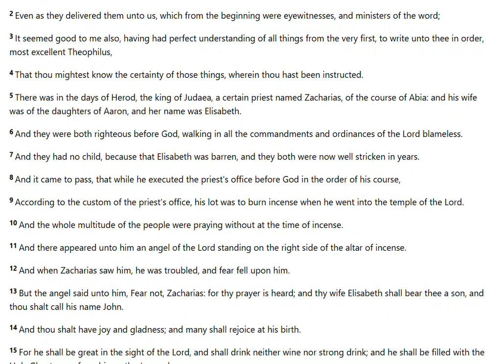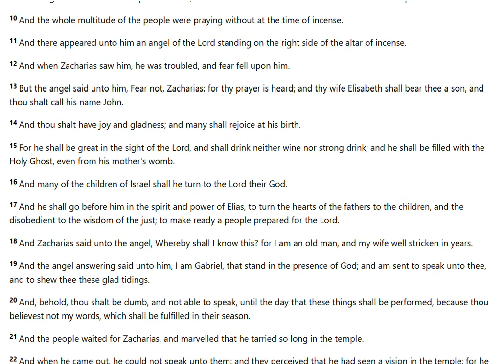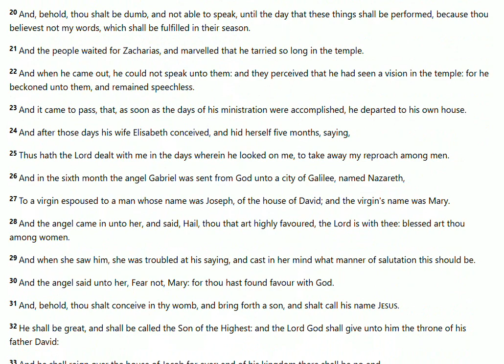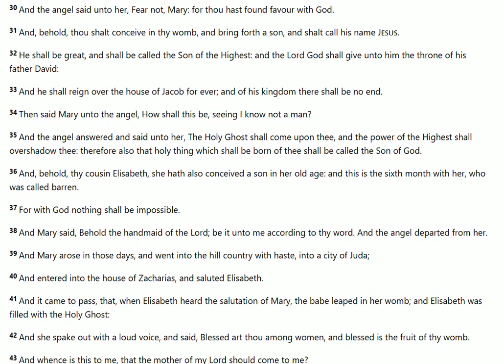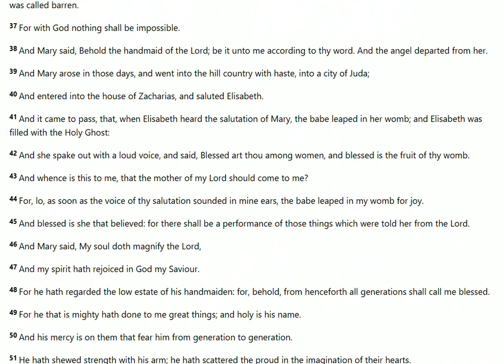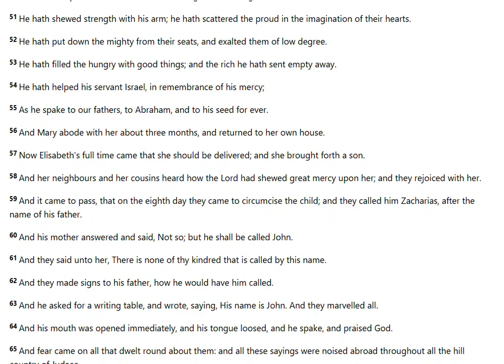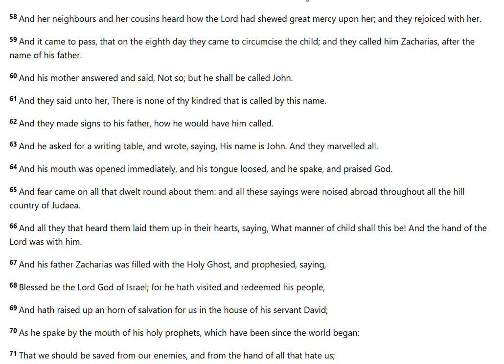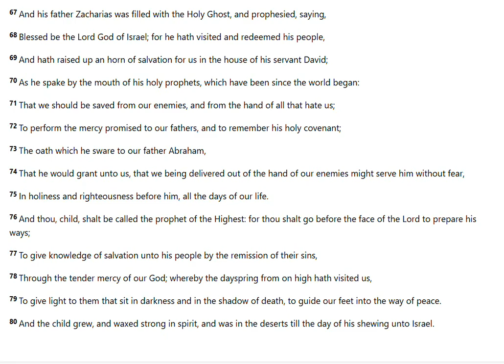LUKE 1- KJV Holy Bible (Audio & Text)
Listen to Luke 1 King James Version  (Quiet time / Meditation/ Bible)
1 Forasmuch as many have taken in hand to set forth in order a declaration of those things which are most surely believed among us,
2 Even as they delivered them unto us, which from the beginning were eyewitnesses, and ministers of the word;
3 It seemed good to me also, having had perfect understanding of all things from the very first, to write unto thee in order, most excellent Theophilus,
4 That thou mightest know the certainty of those things, wherein thou hast been instructed.
5 There was in the days of Herod, the king of Judaea, a certain priest named Zacharias, of the course of Abia: and his wife was of the daughters of Aaron, and her name was Elisabeth.
6 And they were both righteous before God, walking in all the commandments and ordinances of the Lord blameless.
7 And they had no child, because that Elisabeth was barren, and they both were now well stricken in years.
8 And it came to pass, that while he executed the priest's office before God in the order of his course,
9 According to the custom of the priest's office, his lot was to burn incense when he went into the temple of the Lord.
10 And the whole multitude of the people were praying without at the time of incense.
11 And there appeared unto him an angel of the Lord standing on the right side of the altar of incense.
12 And when Zacharias saw him, he was troubled, and fear fell upon him.
13 But the angel said unto him, Fear not, Zacharias: for thy prayer is heard; and thy wife Elisabeth shall bear thee a son, and thou shalt call his name John.
14 And thou shalt have joy and gladness; and many shall rejoice at his birth.
15 For he shall be great in the sight of the Lord, and shall drink neither wine nor strong drink; and he shall be filled with the Holy Ghost, even from his mother's womb.

16 And many of the children of Israel shall he turn to the Lord their God.

17 And he shall go before him in the spirit and power of Elias, to turn the hearts of the fathers to the children, and the disobedient to the wisdom of the just; to make ready a people prepared for the Lord.

18 And Zacharias said unto the angel, Whereby shall I know this? for I am an old man, and my wife well stricken in years.

19 And the angel answering said unto him, I am Gabriel, that stand in the presence of God; and am sent to speak unto thee, and to shew thee these glad tidings.

20 And, behold, thou shalt be dumb, and not able to speak, until the day that these things shall be performed, because thou believest not my words, which shall be fulfilled in their season.

21 And the people waited for Zacharias, and marvelled that he tarried so long in the temple.

22 And when he came out, he could not speak unto them: and they perceived that he had seen a vision in the temple: for he beckoned unto them, and remained speechless.

23 And it came to pass, that, as soon as the days of his ministration were accomplished, he departed to his own house.

24 And after those days his wife Elisabeth conceived, and hid herself five months, saying,

25 Thus hath the Lord dealt with me in the days wherein he looked on me, to take away my reproach among men.

26 And in the sixth month the angel Gabriel was sent from God unto a city of Galilee, named Nazareth,

27 To a virgin espoused to a man whose name was Joseph, of the house of David; and the virgin's name was Mary.

28 And the angel came in unto her, and said, Hail, thou that art highly favoured, the Lord is with thee: blessed art thou among women.

29 And when she saw him, she was troubled at his saying, and cast in her mind what manner of salutation this should be.

30 And the angel said unto her, Fear not, Mary: for thou hast found favour with God.

31 And, behold, thou shalt conceive in thy womb, and bring forth a son, and shalt call his name Jesus.

32 He shall be great, and shall be called the Son of the Highest: and the Lord God shall give unto him the throne of his father David:

33 And he shall reign over the house of Jacob for ever; and of his kingdom there shall be no end.

34 Then said Mary unto the angel, How shall this be, seeing I know not a man?

35 And the angel answered and said unto her, The Holy Ghost shall come upon thee, and the power of the Highest shall overshadow thee: therefore also that holy thing which shall be born of thee shall be called the Son of God.

36 And, behold, thy cousin Elisabeth, she hath also conceived a son in her old age: and this is the sixth month with her, who was called barren.

37 For with God nothing shall be impossible.